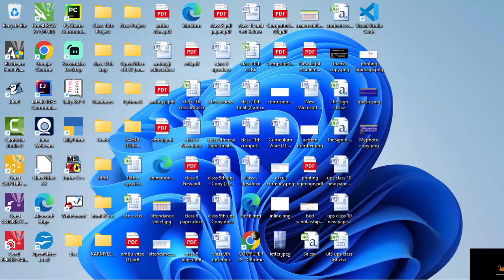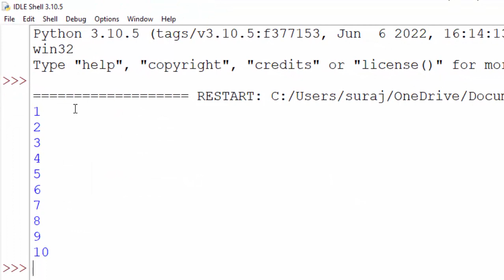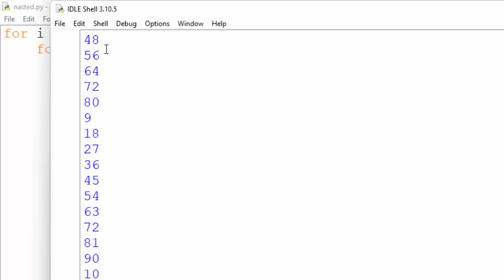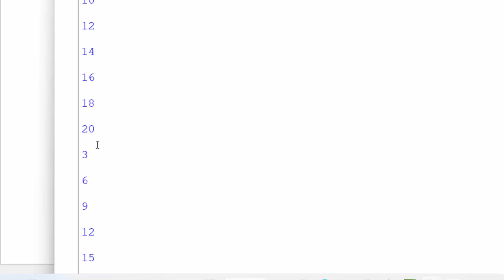More than one loop in Python@COMPUTEREXCELSOLUTION